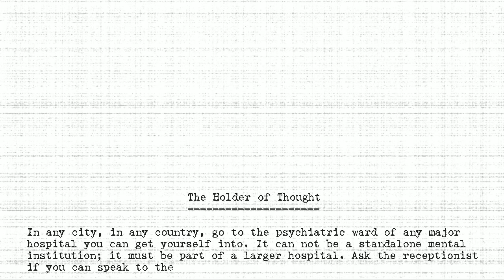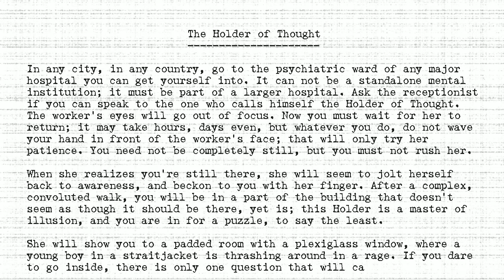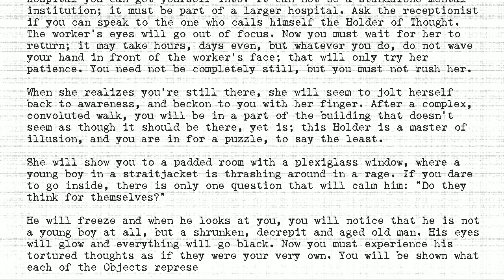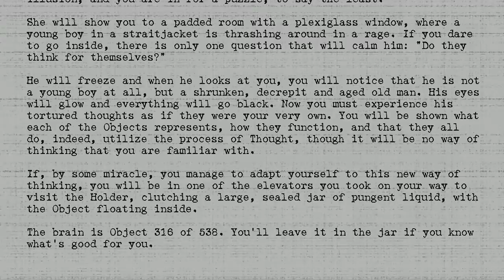The Holders - #316 - Holder of Thought